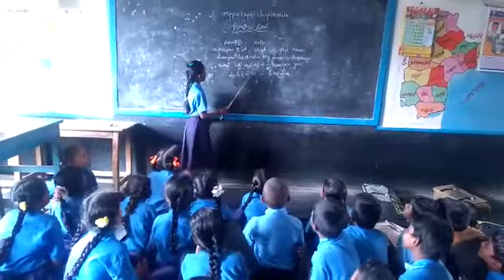MPPS, Spl, Chapirevula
Vedio on Napali